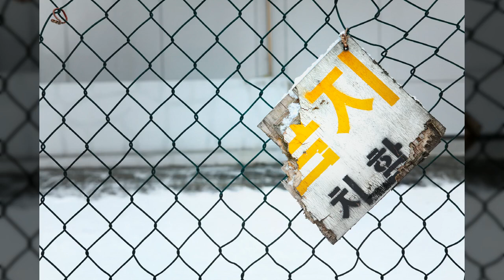겨울배경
1만8천개 이상의 다양한 컨텐츠들을 목록별로 구분하여 재생목록에 정리하였습니다.

1. Youtube, Pixabay, 공유마당에서 제공하는 음악과 사진들을 이용한 컨텐츠.
2. 일상이 담긴 Shorts 영상.
3. 플랫폼 기획 전반.
4. 랜선 여행 시리즈 - 국내, 전세계 대륙별 컨텐츠
5. 대한민국 역사 시리즈